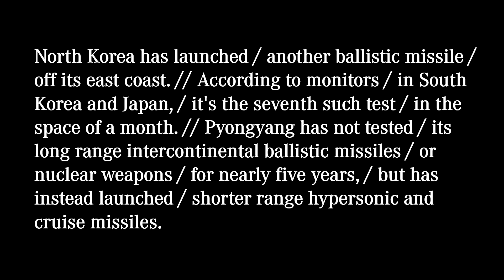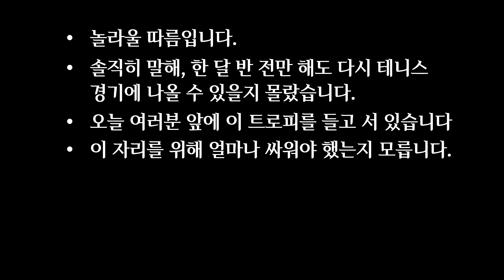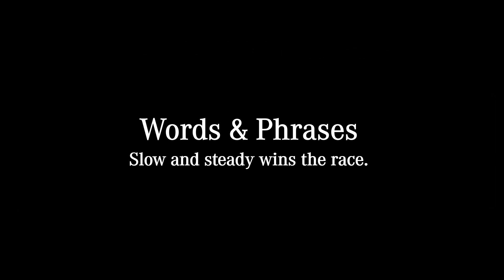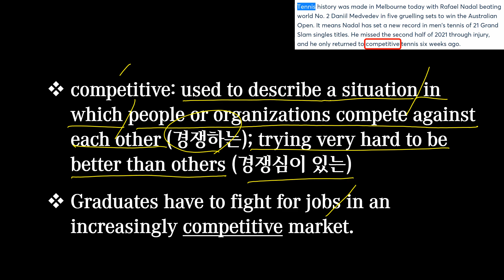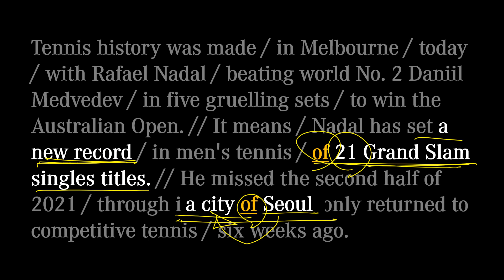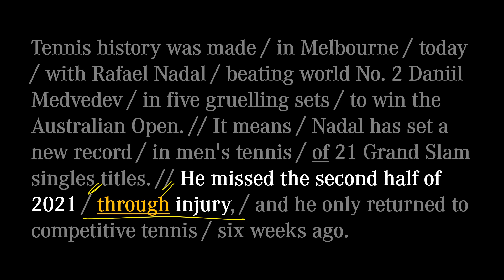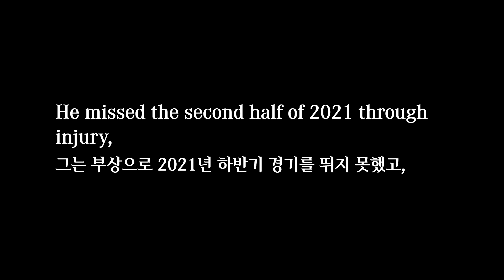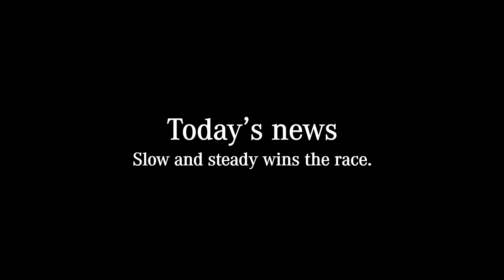[매일10분 영어뉴스] 호주 오픈 우승으로 메이저 대회 우승 신기록을 세운 Nadal (2022. 02. 01)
대본(transcript)
Tennis history was made / in Melbourne / today / with Rafael Nadal / beating world No. 2 Daniil Medvedev / in five gruelling sets / to win the Australian Open. // It means / Nadal has set a new record / in men's tennis / of 21 Grand Slam singles titles. // He missed the second half of 2021 / through injury, / and he only returned to competitive tennis / six weeks ago.

오늘 멜버른에서 열린 호주 오픈에서 Rafael Nadal이 세계 랭킹 2위인 Daniil Medvedev를 다섯 세트 만에 힘들게 꺾고 우승을 차지하면서 테니스 역사가 만들어졌습니다. 이는 Nadal이 21개의 그랜드 슬램 남자 단식 타이틀 획득으로 테니스 신기록을 세웠다는 것을 의미합니다. 그는 부상으로 2021년 하반기 경기를 뛰지 못했고, 겨우 6주 전에 테니스 대회에 복귀했습니다.

00:00 영상시작
00:19 어제 뉴스
00:48 오늘 뉴스
02:50 빈칸채우기
03:43 내용 이해
10:05 반복 청취